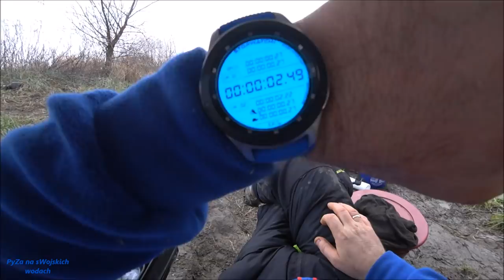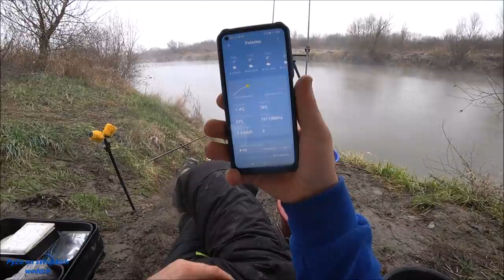Połaniec-rozpoczęcie sezonu wędkarskiego 2021 cz 1/2